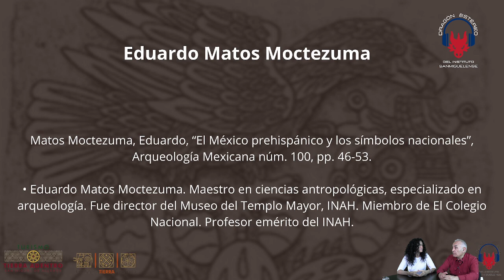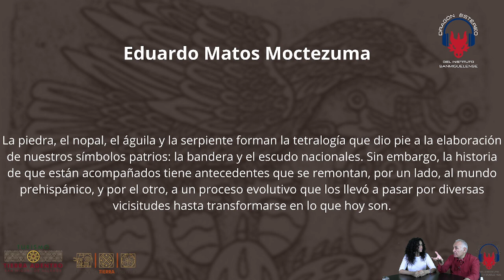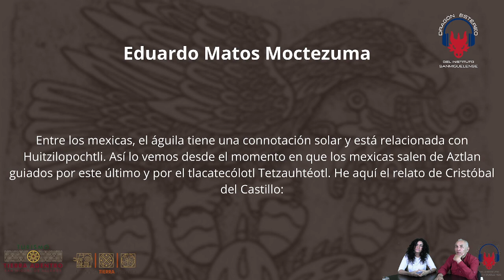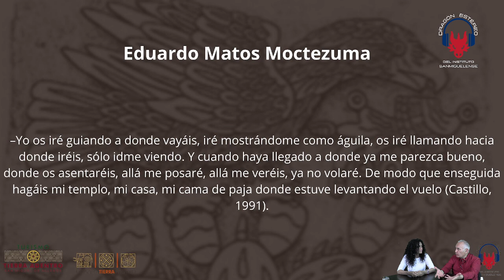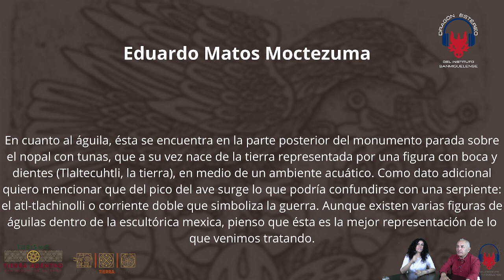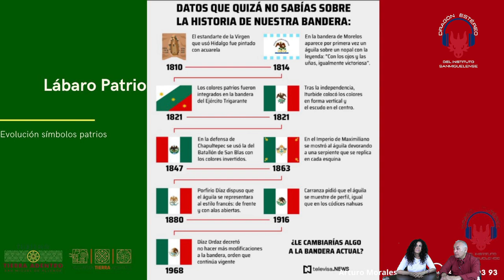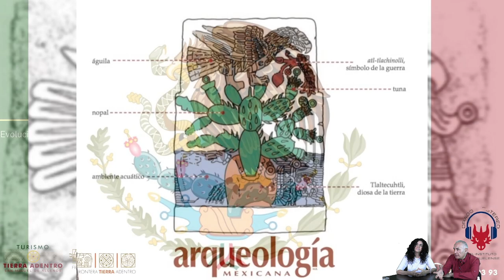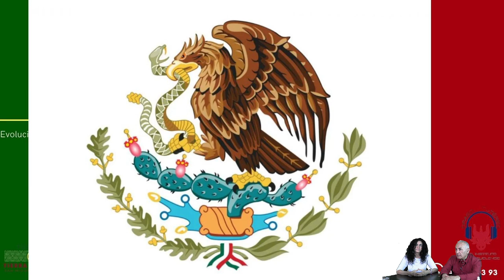Evolución de los símbolos patrios.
Revisión por Arturo Morales Tirado con Laura Origel, de los símbolos patrios en México a partir de lo expuesto por Eduardo Matos Moctezuma y salvador Rueda Smithers en diferentes formas y foros, agregando lo propio por Enrique Flores Cano. Todo lo anterior en el programa de radio digital: Frontera Tierra Adentro, de Dragón Estéreo, del Instituto Sanmiguelense, en San Miguel de Allende, Guanajuato, México.